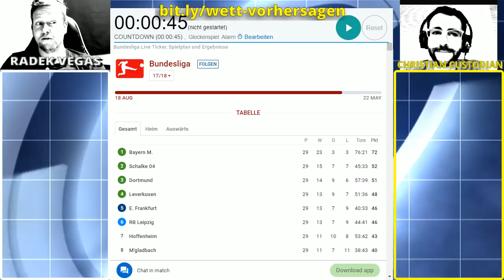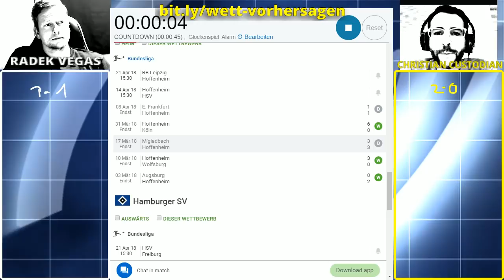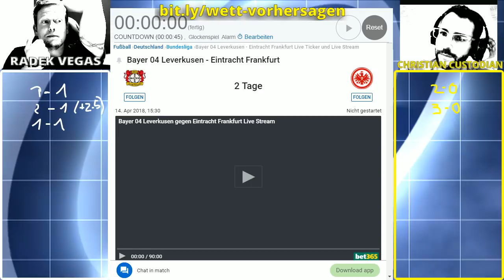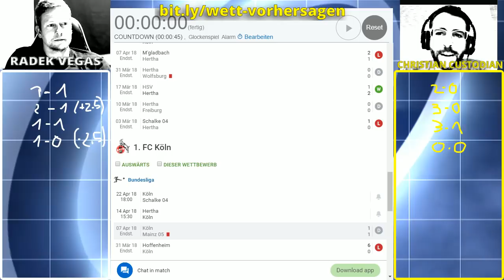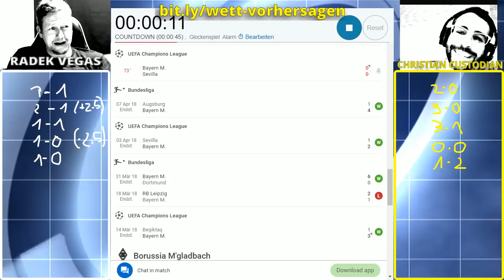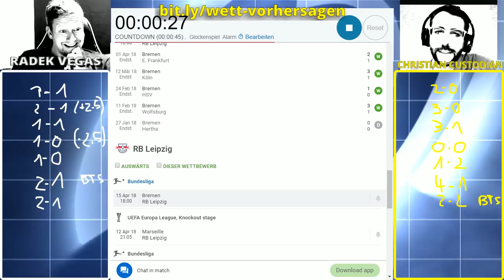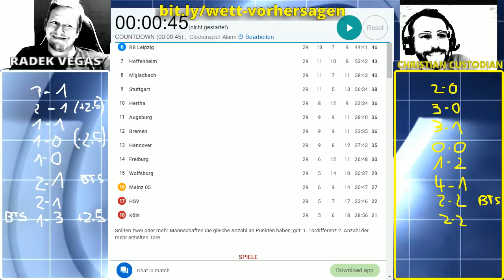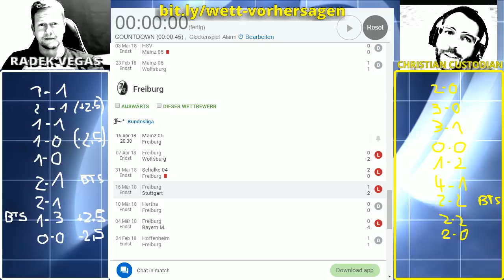Bundesliga Vorhersage zum 30. Spieltag ⚽ Fußball-Tipps, Prognosen und Wettquoten 💰✊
Wir geben einen Ausblick auf die Bundesliga-Woche 30, die am Freitag, den 13. April 2018 beginnt in unserer Bundesliga Vorhersage.
Nach dem 4:1 gegen Augsburg in der WWK-Arena hat Bayern München zum sechsten Mal in Folge die Meisterschaft geholt.
Die Bayern werden ihre Mannschaft in Zukunft wahrscheinlich zerhacken und wechseln, so dass einige ihrer Ersatzspieler mehr Spielzeit haben werden. Kann Gladbach davon profitieren oder ist selbst Bayerns zweite Garde stark genug um die Bundesliga zu dominieren?

Der Kampf für den europäischen Fussball bleibt offen. Hoffenheim will nochmal ein Wörtchen mitsprechen, während Leipzig bangt. Kann Hasenhüttl den Vizemeister auf den letzten Metern trotz Doppelbelastung mit Euro-League nochmal auf Kurs bringen?
Im Pott steigt das Derby zwischen Schalke und Dortmund. Unvergessen das 4:4 im Hinspiel, als Dortmund eine 0:4-Führung verspielte. Sitzt dieser Stachel noch tief oder kann Dortmund auf SChalke zurückschlagen?

Was geht im Abstiegskampf mit Hamburg, Mainz und Wolfsburg? Es gibt fünf Runden, um durchzukommen, mal sehen, ob wir damit ein bisschen Geld verdienen können.

bundesliga vorhersage
bundesliga tipps
bundesliga expertentipp
bundesliga prognose
fussball tipps
expertentipp bundesliga
sportwetten tipps
bundesliga tipps vorhersage
wetten tipps
fussball wetten tipps
fussball wetten
wett tipps
fussball vorhersage
fussball prognosen
prognose bundesliga
bundesliga wetten
fußballwetten tipps
tipps bundesliga